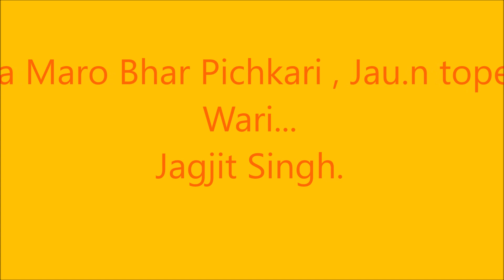Holi by Jagjit Singh.जगजीत सिंह की होली.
This is a classical holi song by Jagjit Singh.In India holi is celebrated as a festival of colours and holi songs are sung in various styles.Jagjit Singh Saahab is titled as Ghazal Samrat and has sung this beautiful holi song.